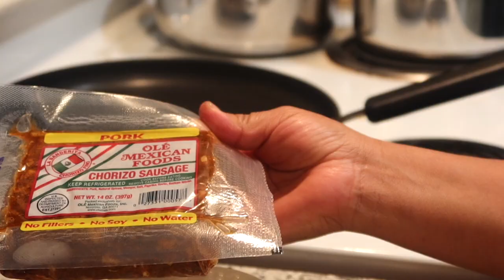✅ COMO HACER CHORIZO CON HUEVO